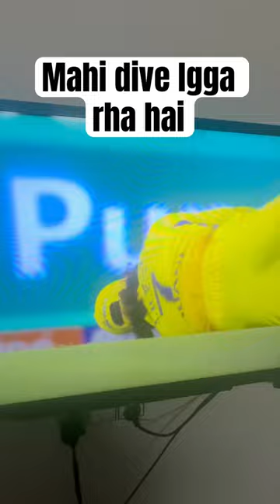Mahi dive lgga rha hai